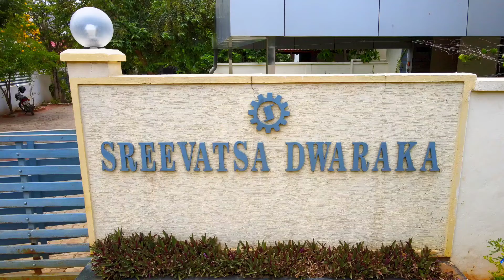Site Visit at Sreevatsa Dwaraka Kovaipudur